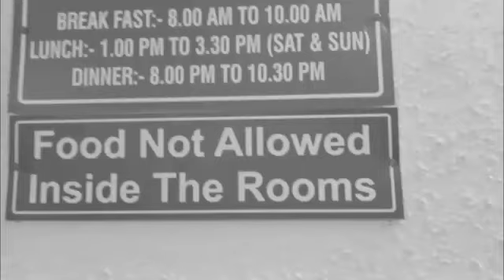Pune New PG || Pg In Pune